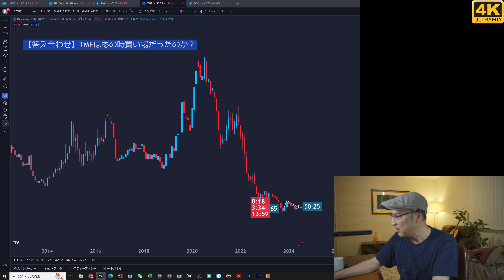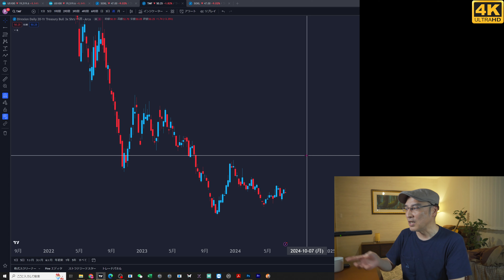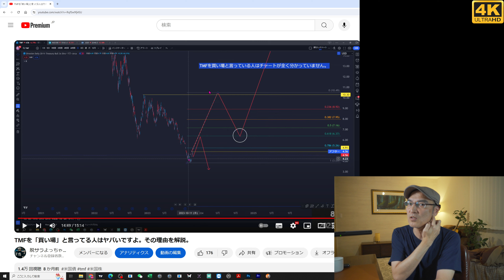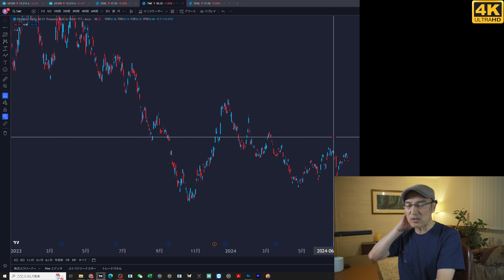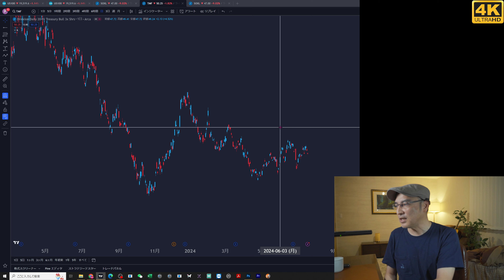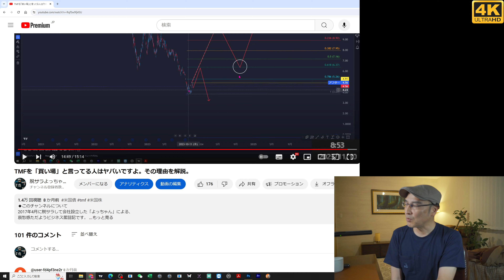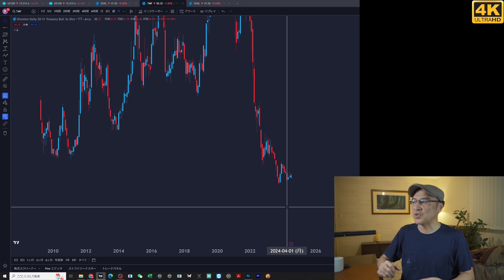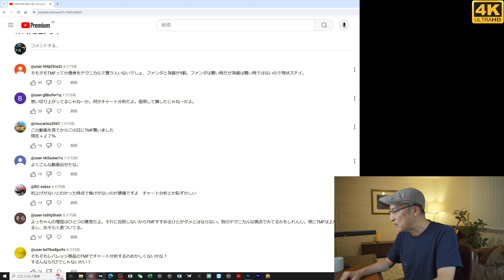【答え合わせ】TMFはあの時買い場だったのか？【8カ月ぶり】